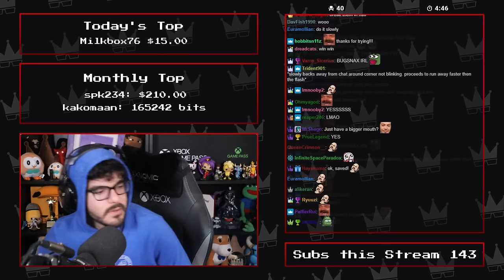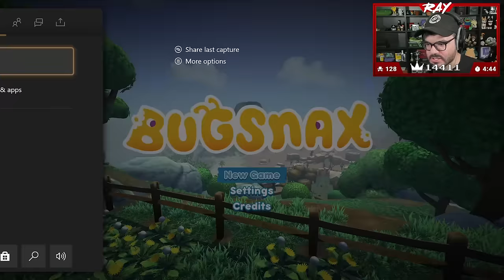Bugsnax Highlights | Nov 2020 & April/May 2022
Bugnsax (PS5) - 0:00
Bugsnax: The Isle of BIGsnax (Series X) - 1:31:19